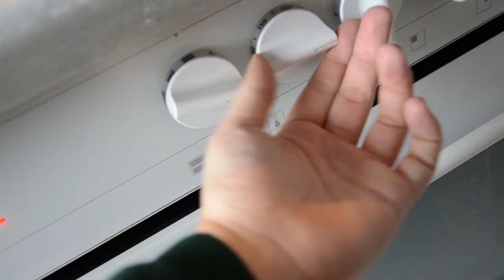Christmas Macarons WITHOUT Candy Thermometer // Lollipop Edition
Tired of ordinary Christmas Cookies? Try Christmas Macarons!
They're super easy and you won't need a candy thermometer!

This video is part of a series, for detailed steps watch the "Christmas Macarons: Red Edition" Video:

Ingredients for 25 Macarons
Chocolate Macaron Batter:
45g almond flour
75g icing sugar
5g cocoa
36g egg white
10g refined sugar

Hot Chocolate Ganache:
50ml heavy cream
100g dark chocolate
marshmallow flavour

Gingerbread Ganache:
40ml heavy cream
100g white chocolate
gingerbread spice

Toffee Nut Ganache
100g dark chocolate
50g heavy cream
english toffee aroma